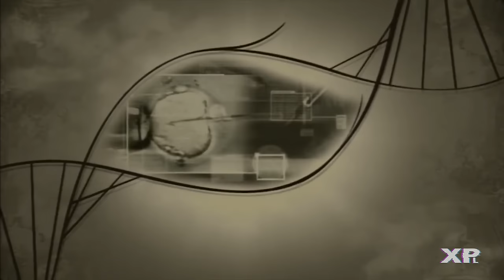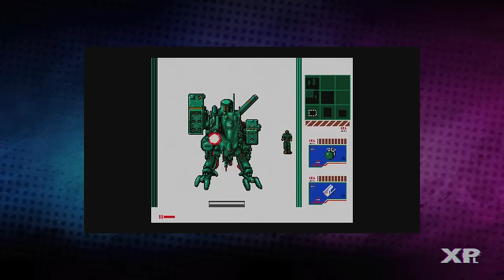The Full Story of SOLID SNAKE | Metal Gear Solid | Gaming Lore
In todays video we are exploring the entire history and story of the legendary Solid Snake. The main character from the Metal Gear Solid games. Who would you like to see us cover next in these documentary style videos?

Thumbnail Artist - Tyler Cairn